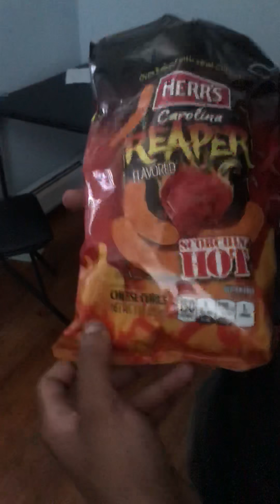Review of Carolina reaper potato chips